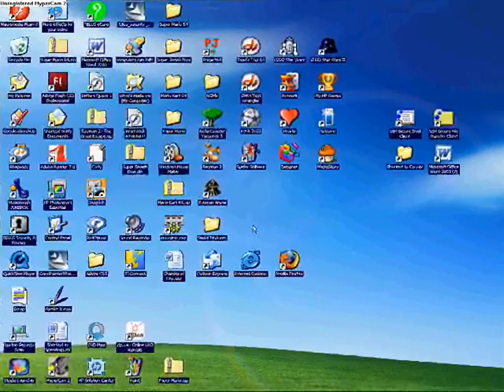How to text wrangle in sm64 rom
it's short but easy. really easy